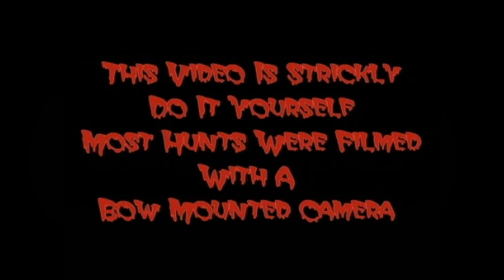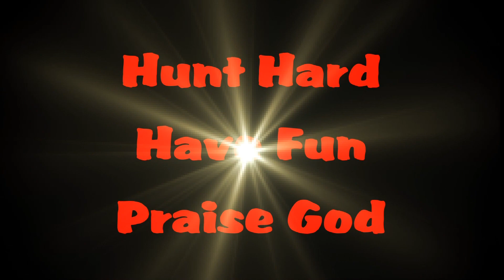42 / You Shot My Deer (ALABAMA)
Another great memory hunting deer together. He gets a little upset when you shoot his buck.